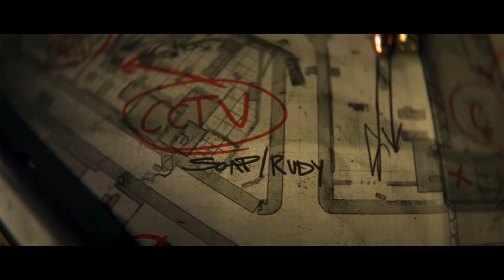call of duty mordern warfare 2 mission 14 prison break